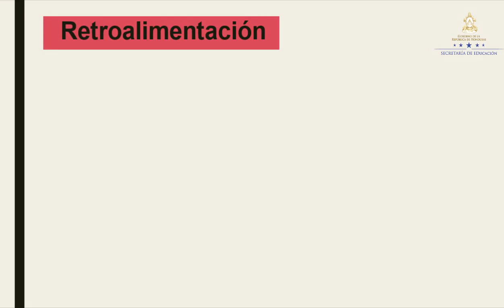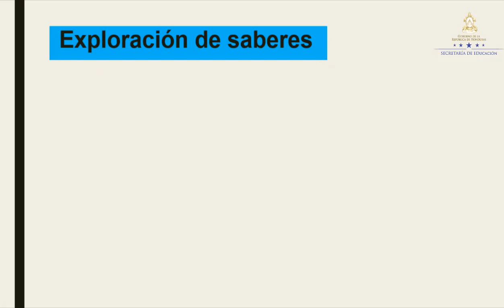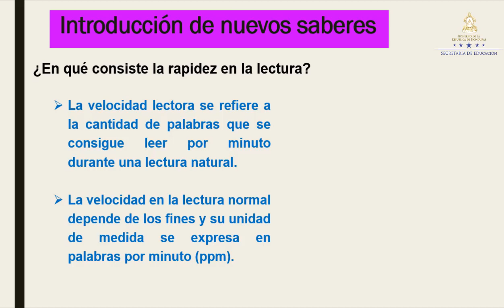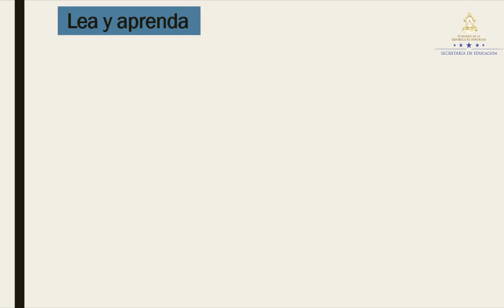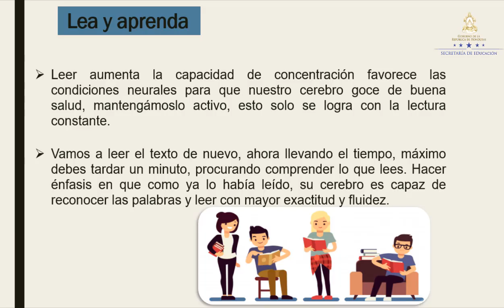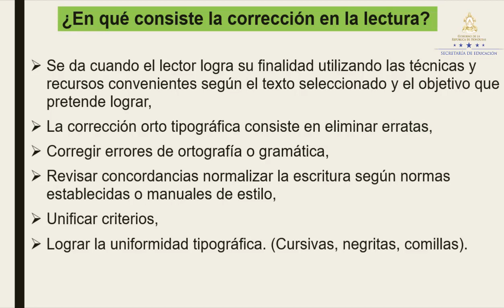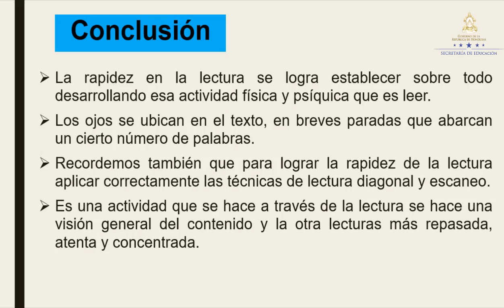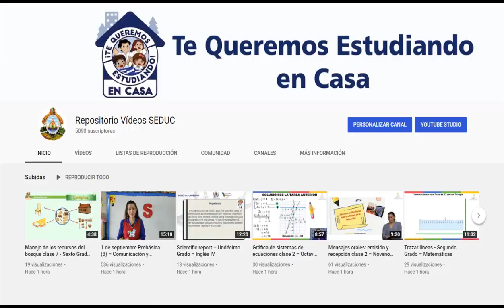Rapidez y corrección en la lectura – Octavo Grado - Español